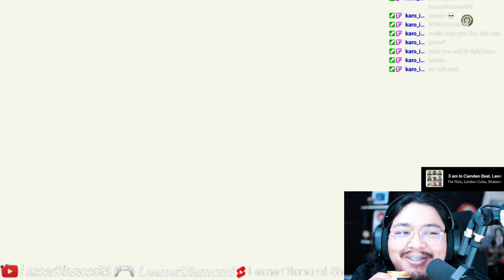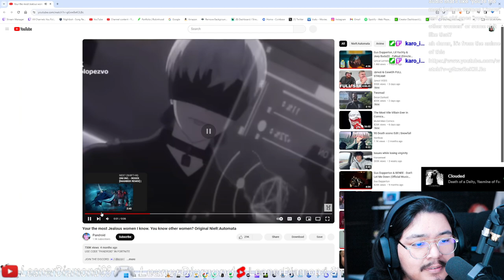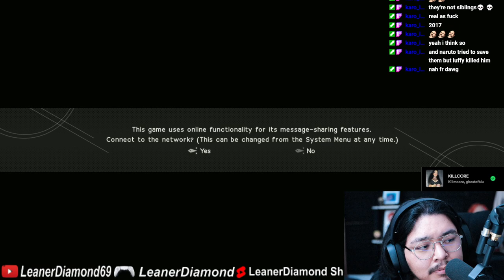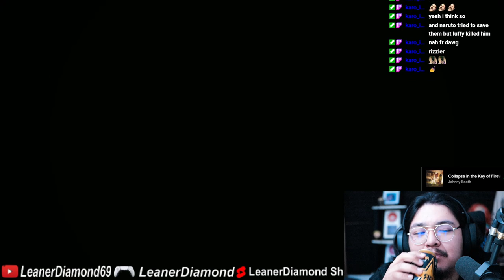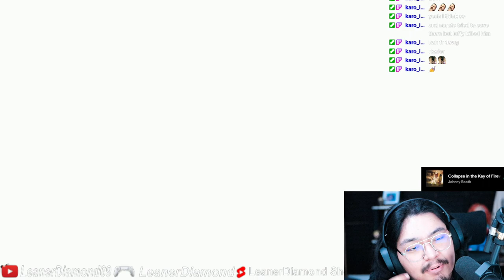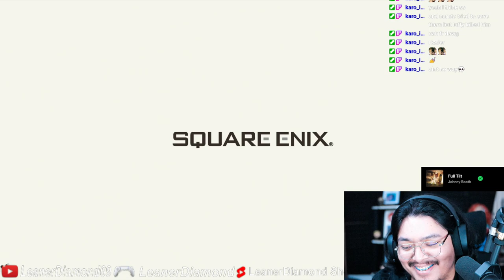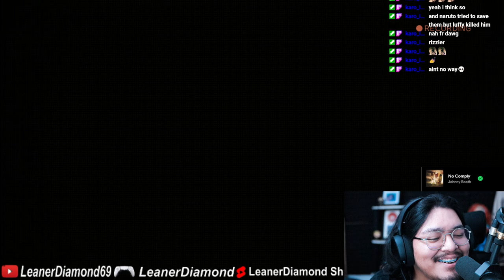SHE IS SO BADASS! EP 1 NieRAutomata